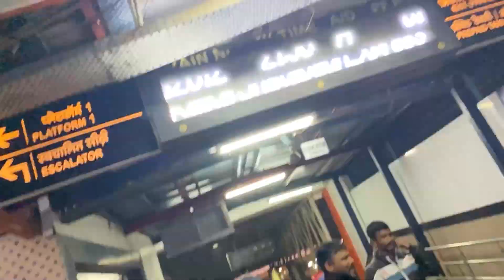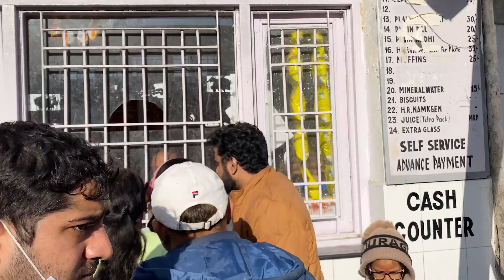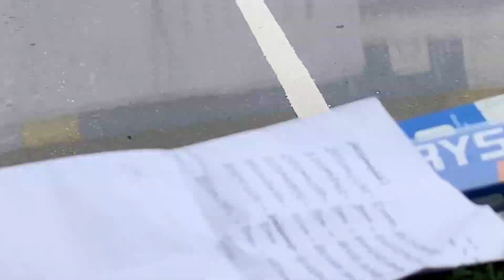||Mata Vaishno Devi❤️🙏To Patnitop☃️||First vlog🌈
vlogs वीडियो
vlogs कैसे बनाएं
vlogs वीडियो कैसे बनाएं
vlogs video
vlogs channel
vlogs channel banner
vlog channel keywords
vlogs kaise banaye
vlogging video kaise banaye
youtube blog kaise banaye
vlogs sourav joshi
vlogs rahul
vlogs channel category
vlog channel category
video kaise banaye song ke sath
video kaise banayenge
youtube vlog kaise banaye
vlog channel intro
today vlogs sourav joshi
vlog video kaise banaye editing
vlog video kaise banaye bengali
mobile se blog video kaise banaye
vlog video kaise banaye 2022
vlog video kaise banaye manoj dey
vlog video kaise banaye app
vlogs rahul new video
vlogs rahul official
vlogs video hindi
vlogs video kaise edit karen
vlogs video song
vlogs video bangla
vlogs video upload karne ka sahi tarika
vlogs video in tamil
vlogs video editing kaise kare
vlogs channel in tamil
vlogs channel earning
vlogs channel grow kaise kare
vlog channel earning
vlogs with divya home tour
vlog with divya karwa chauth
video kaise banaye instagram
video kaise banaye kinemaster
video kaise banaye instagram ke liye
video kaise banaye status
vlogs with ronak accident
vlogs with ronak innova crysta
video channel kaise banaye
new vlogs sourav joshi
travelling vlogs sourav joshi
new vlog sourav joshi
holi vlogs sourav joshi
first vlogs sourav joshi
holi vlog sourav joshi
first vlog sourav joshi
vlogs sourav joshi new
vlogs sourav joshi song
vlogs sourav joshi old
vlogs sourav joshi block
funny vlogs sourav joshi
sourav joshi block sourav joshi block
vlog sourav joshi today
video sourav joshi song
aditya vlogs sourav joshi comment
vlog sourav joshi vlogs
kurukshetra vlogs sourav joshi
gora vlogs sourav joshi
vlogs like sourav joshi
diwali vlogs sourav joshi
purane vlogs sourav joshi
youtube par vlog video kaise banaen
bike vlog video kaise banaye
vlog app video kaise banaye
study vlog video kaise banaye
vlogging video kaise banaen
vlog video kaise banaye assamese
ब्लॉक वीडियो कैसे बनाएं
vlog video kaise banaye girl
vlog video thumbnail kaise banaen
vlogs rahul raipur